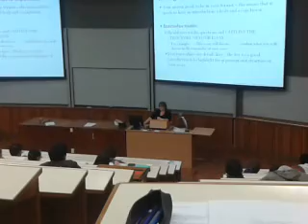My lecturer has a cute boss